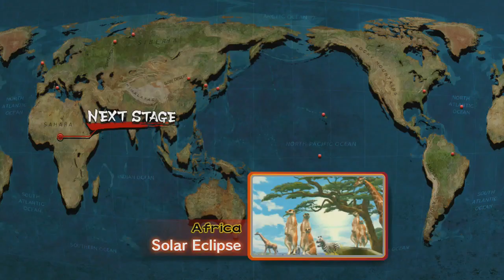VGP | Joe Love (E/Ryu) vs VGP | Busby (C. Viper) // Grand Finals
VGArcade - Ultra Street Fighter IV League Grand Finals
Broadcast by PandaXGaming.com

VGP Joe Love vs VGP Busby

Versus Gameplay: Where Casual Meets Hardcore!